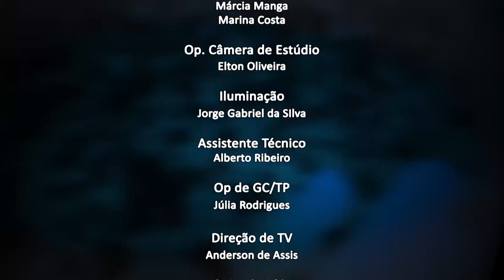Jornal da Alerj - Quarta - 29/09/21